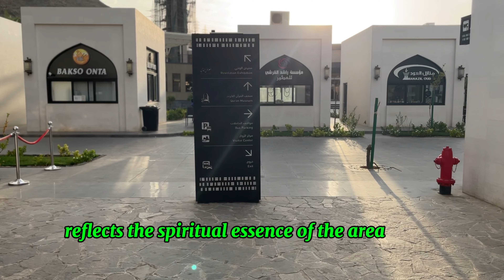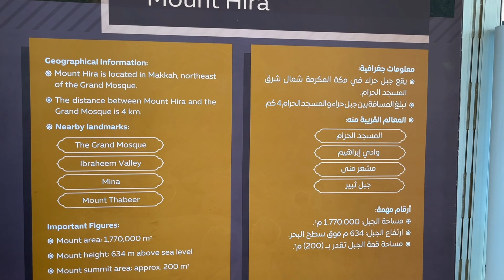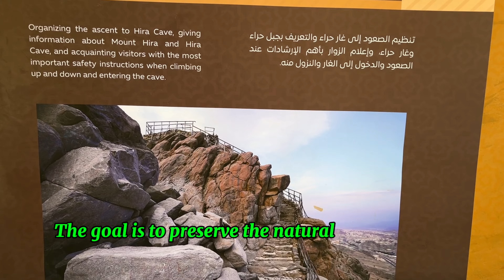Hira cultural district | New route of hira cave | Hira mountain | Jabal al noor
The Hira Cultural District in Makkah is a significant area that intertwines the region's deep historical roots with its rich Islamic heritage. Located near the famous Hira Cave, where Prophet Muhammad (PBUH) received his first revelation, this district is a hub for religious and cultural tourism. The architecture in the district reflects the traditional Hijazi style, with intricately designed buildings that mirror the region's ancient past.

The area is marked by educational and cultural institutions, including museums and galleries that highlight the history of Islam and the life of the Prophet. Visitors can explore various cultural exhibits, attend lectures, and participate in religious and cultural events that provide insight into the spiritual and historical significance of Makkah.

The district is also home to bustling souks (markets) where traditional goods, including textiles, perfumes, and handicrafts, are sold, offering a glimpse into the local culture and traditions. Additionally, the district features serene public spaces designed for reflection and prayer, enhancing the spiritual atmosphere that pervades the area. Overall, the Hira Cultural District serves as a bridge between the past and present, preserving the sacred legacy of Makkah while providing a space for cultural enrichment and education.